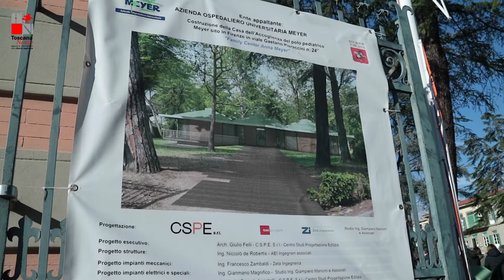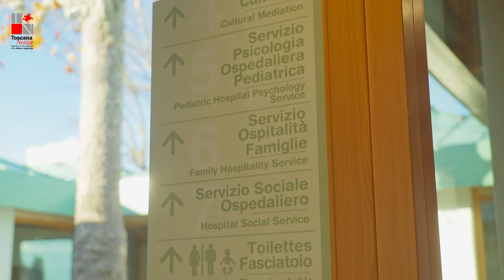il Family Center “Anna Meyer”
L'ospedale pediatrico Meyer di Firenze festeggia i suoi centotrenta anni di attività inaugurando Il suo Family Center in un nuovo padiglione ecosostenibile e integrato con l'ambiente circostante che ha la funzione di offrire un modello di accoglienza alle famiglie che arrivano per il ricovero dei loro piccoli pazienti. La struttura, intitolata ad Anna Meyer, mette al centro la famiglia e le sue esigenze con ambienti pensati per rendere il percorso di cura dei bambini più armonico attraverso la presenza dei genitori e di professionisti che operano in maniera integrata e a supporto delle attività cliniche ed assistenziali,  pronti a guidare bambini e genitori in un percorso emotivamente impegnativo.